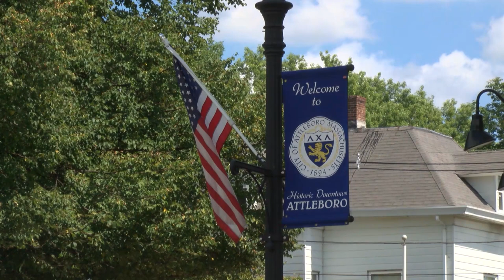Attleboro Fire Grapples With COVID-19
In addition to providing essential aid with fires and medical emergencies, the Attleboro Fire Department now has to grapple with providing those services during the outbreak of the Coronavirus. Learn how in the DoubleACS Daily News!